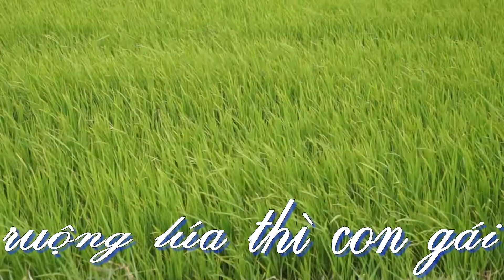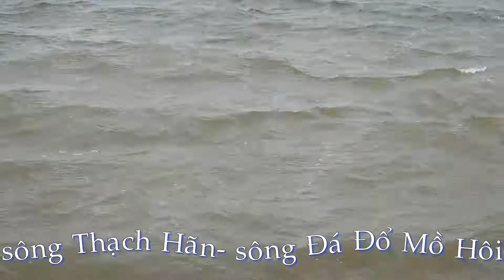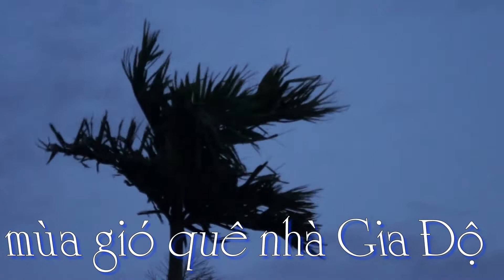noi nho que huong hotinhtam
Nhớ về làng Gia Độ xã Triệu Độ huyện Triệu Phong tỉnh Quảng Trị.